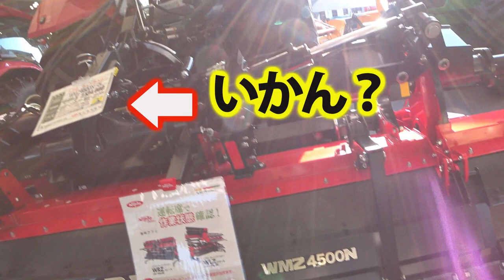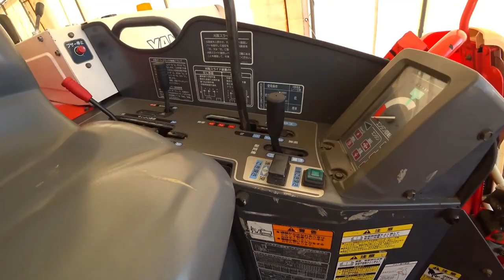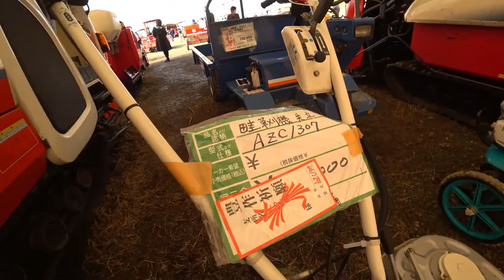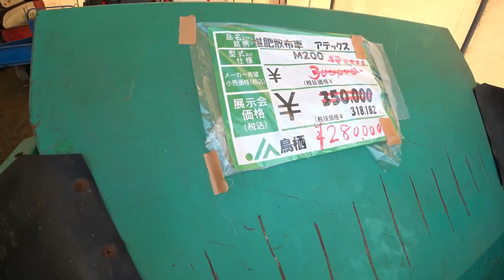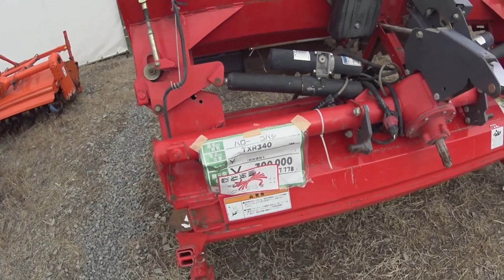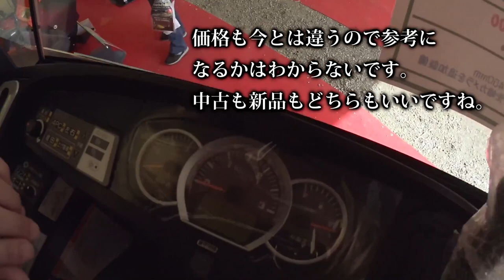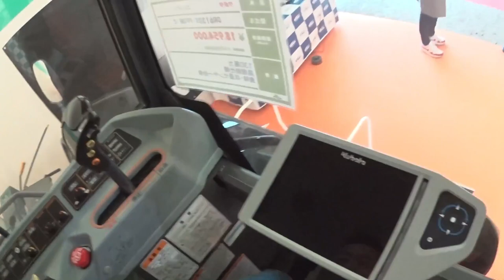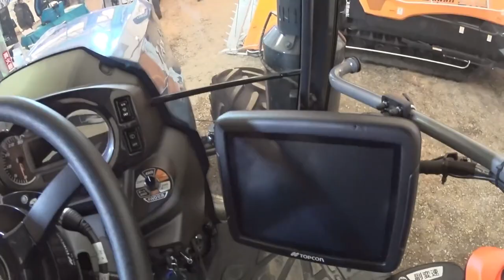【会社員実家農業手伝う】【特集】展示会スペシャル クボタMZ775トラクターコバシアースロータリー２４０で畑の仕上げ耕しクマ注意【農機具】【稲刈り】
【特集】展示会スペシャル　クボタMZ775トラクターコバシアースロータリー２４０で畑の仕上げ耕しクマ注意【農機具】【稲刈り】

01 2020年クボタMZ775トラクターコバシアースロータリー２４０で畑の仕上げ耕しクマ注意

02 2020ヤンマー展示会でジョンディアトラクターとヤンマートラクターウイングハローを見つけた。

03 2020中古農機具展示会コーナーをめぐるとコンバインにウイングハローを発見値段が気になる

04 2019展示会再編集代掻き用ロータリーを見に来たら、トラクターやコンバインが

05 2020クボタKL270トラクターと5連スタブルカルチでの堆肥散布後土作り